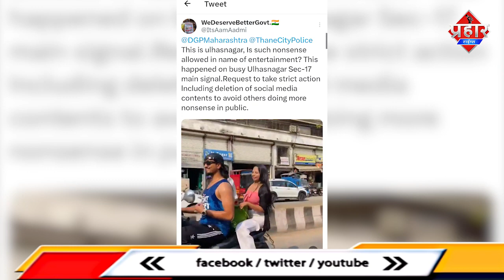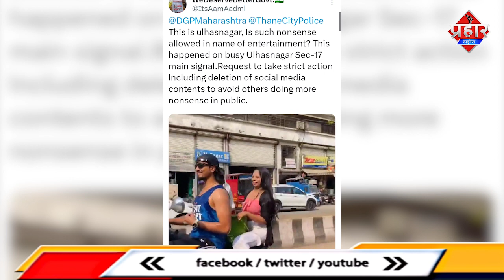चुभती जलती गर्मी पर रील बनना पड़ा भारी || Islamuddin Khan || Aapka Prahar Times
चुभती जलती गर्मी पर रील बनना पड़ा भारी || Islamuddin Khan